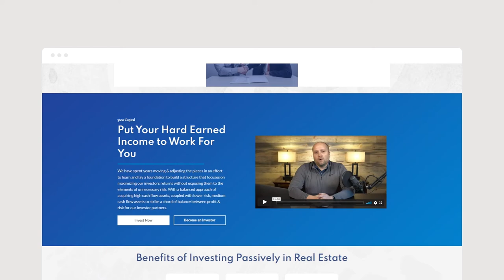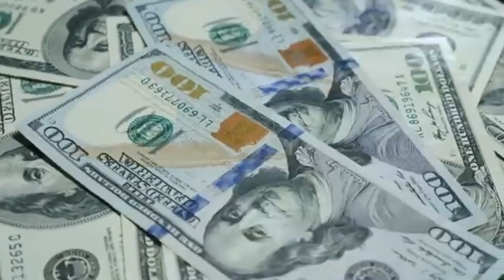Affordable Housing and Cash Flow with Mobile Home Parks with Todd Sulzinger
In this episode of Cash Flow Pro, we talk with Todd Sulzinger, Founder and CEO of Blue Elm Investments. Todd worked as a financial executive for tech companies in Silicon Valley for twenty-five before leaning toward real estate. In 2010, he began listening to Robert Helms and Russell Grave’s podcast, which was his introduction to long-distance investing. His interest in diversifying his portfolio with real estate grew as he educated himself.

Eventually, Todd launched Blue Elm to offer his investors a strategic way to diversify their portfolios through passive investments in mobile home parks, apartments, and mortgage notes. Blue Elm acquires and improves apartments and mobile home parks to provide affordable housing to families and communities throughout the United States.

In this episode, we cover deals, nightmare scenarios, as well as know-how on how you can start your real estate investing journey! Tune in and learn about investing in mobile home parks, long-term investing, raising capital, and what to expect!

In this episode, we discuss:

Long-distance real estate investing
Mobile homes – do you own the land or the mobile home itself?
The stigma behind mobile home parks
Affordable housing and rent
How to source new investors and deal with investor relations
The current mobile home market and what it can be

Casey Brown